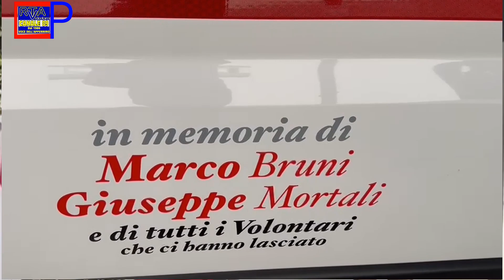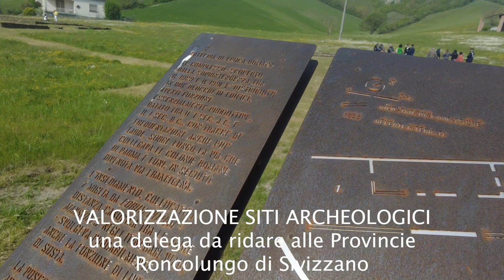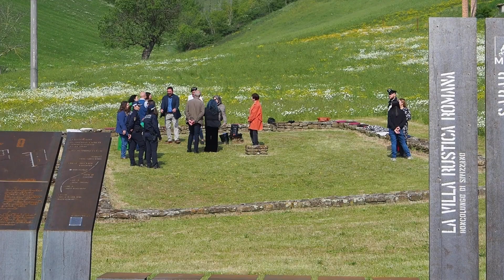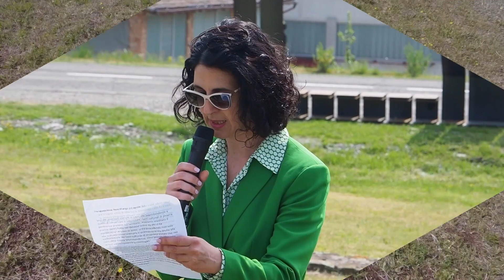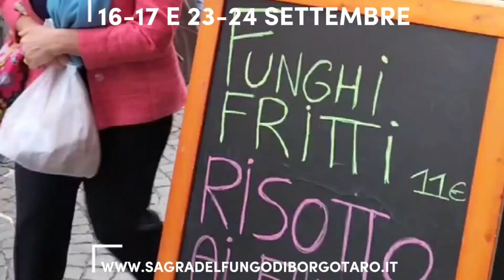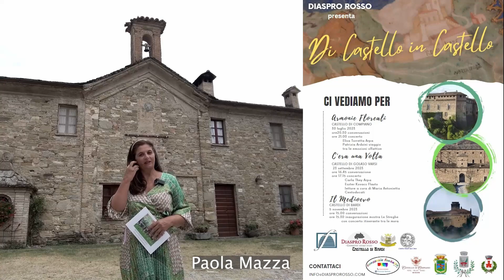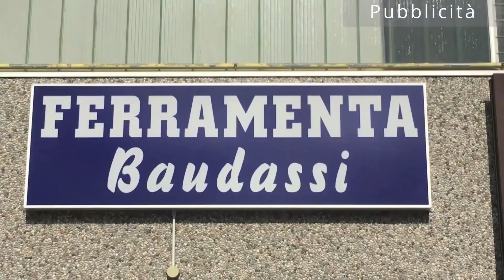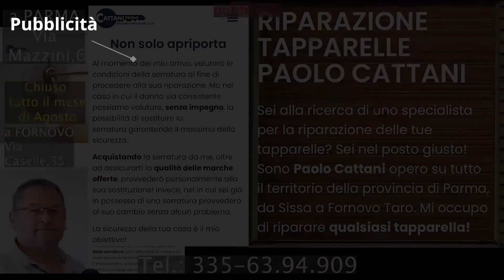RTA Parmense News 09-09-23